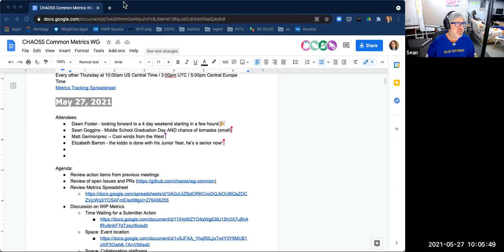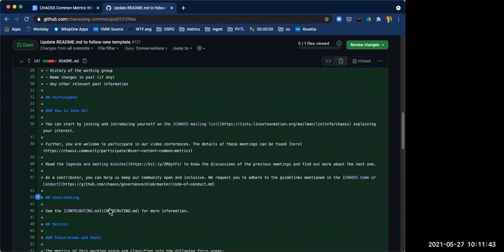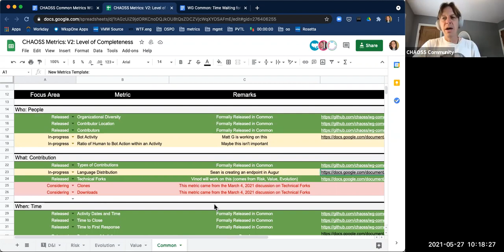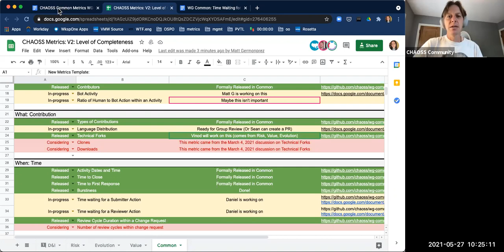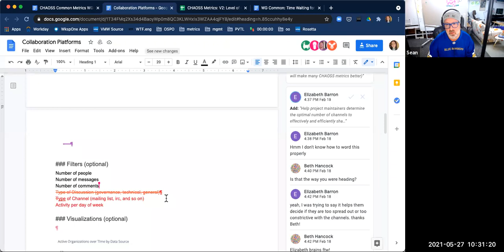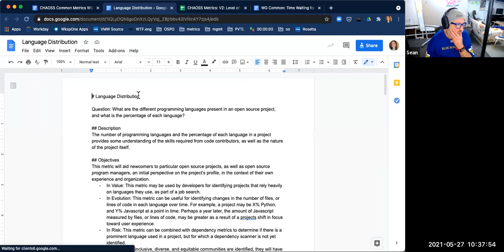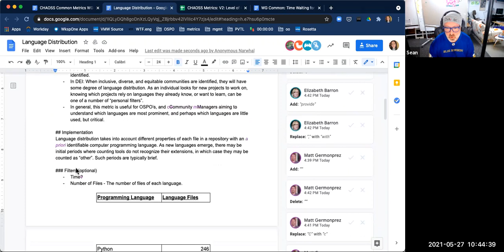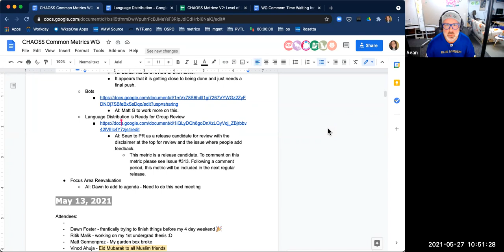CHAOSS Common Working Group 5-27-21